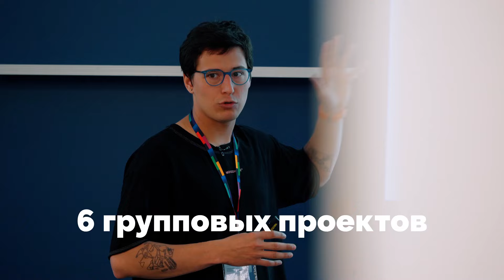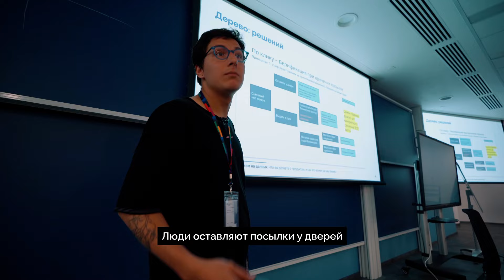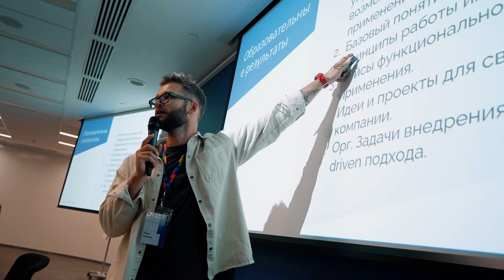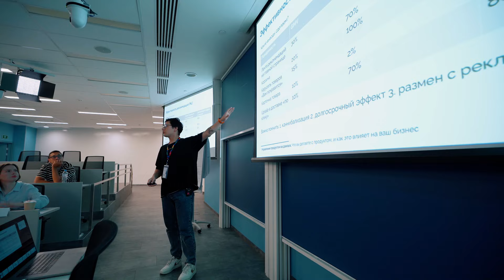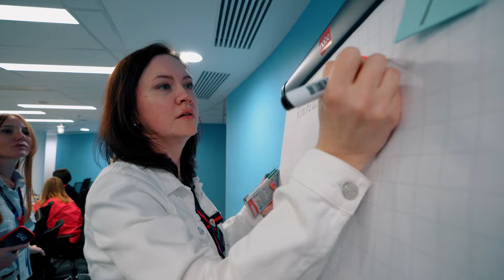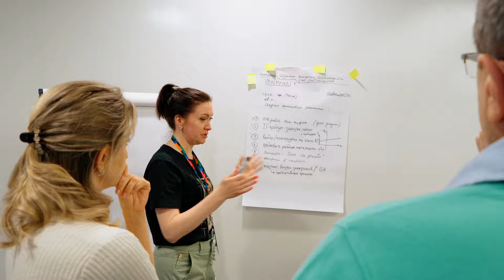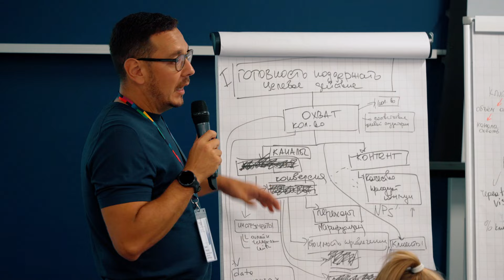Управление бизнесом на данных, почему это нужно?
Почему нужно знать о данных именно управленцу, держателю бизнеса. Почему Data-driven подход еще не во всех компаниях используется как ключевая функция бизнеса для ускорения роста своих операций и как бизнесу и управленцам начать в нем работать.